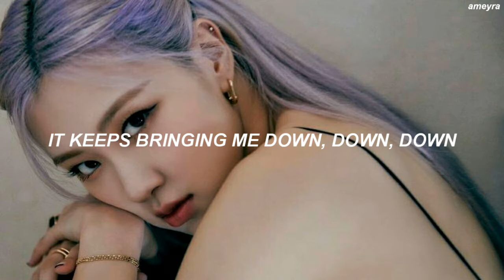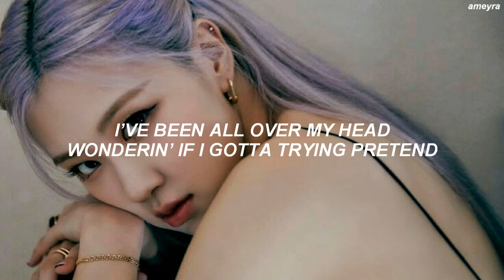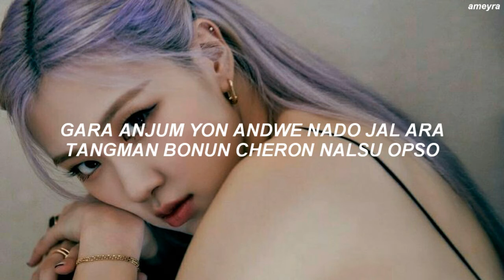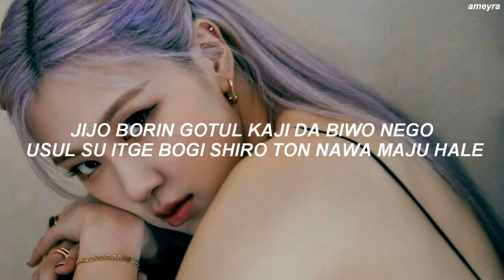BLACKPINK (블랙핑크) - 'YOU NEVER KNOW' Easy Lyrics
track : YOU NEVER KNOW
artist : BLACKPINK

xoxo ameyra ⭐